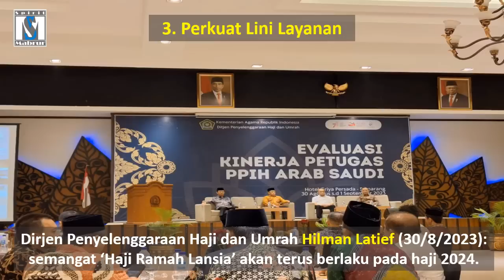PERSIAPAN HAJI 2024 (1)! LIMA LANGKAH KEMENTERIAN AGAMA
Info haji. Operasional haji 1444 H berakhir pada 5 Agustus 2023. Kini, Kementerian Agama bersiap untuk penyelenggaraan ibadah haji 1445H/2024 M. Apa langkah Kemenag untuk persiapan haji untuk layanan jamaah haji reguler Indonesia pada 2024?